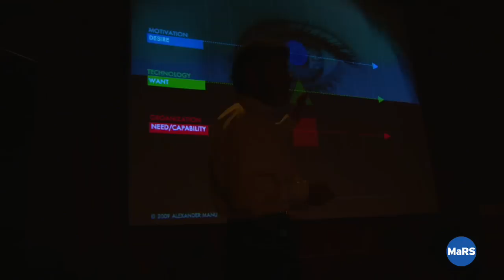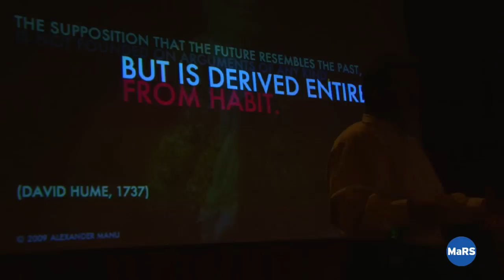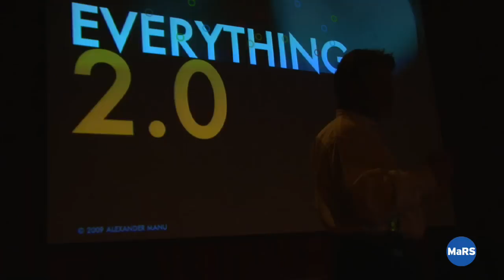Because We Can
Alexander Manu, a strategic innovation practitioner, international lecturer and author, opens this year's nextMEDIA BANFF. Alexander lectures around the world on innovation, imagination, change agents and strategic foresight.